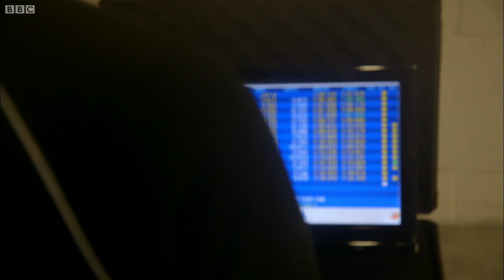The Power of Prediction in F1 Racing | Climate Change By Numbers | BBC Studios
Motor Racing isn't just about driving fast, it's about making the right decisions. Professor David Spiegelhalter reveals how some of the strategies and techniques used in Formula One can also be applied to Medical Science and Climate Change prediction.

Taken From Climate Change By Numbers, Episode 2